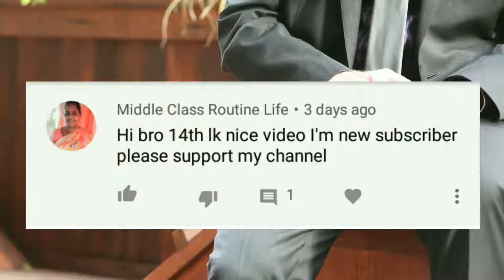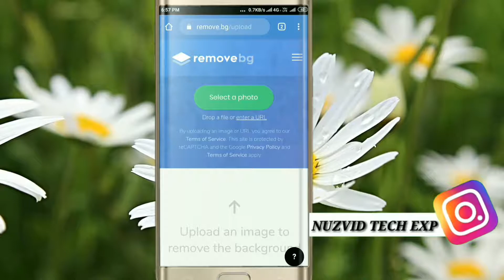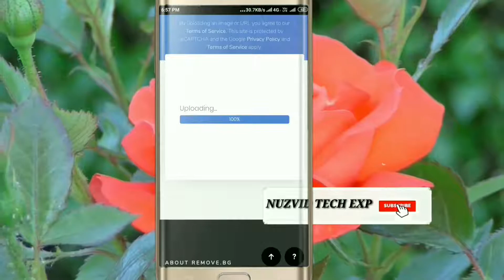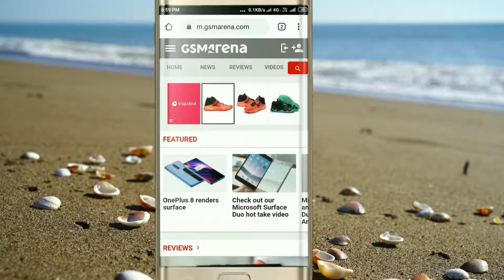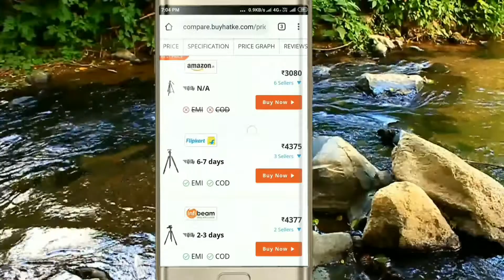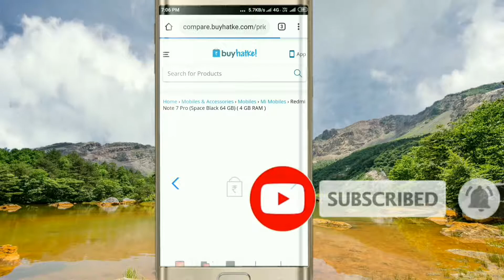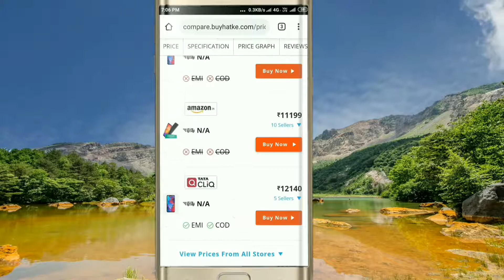Best Useful Websites in Real Life | Excellent Websites List | Awesome Websites | informative Website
informative websites List

websites List
True Caller.com

HI FRIENDS.
FROM
SIVA RAM YADAV..

Note: images, video and music used in this video, thumbnails belongs to pixabay.com,
Not mine. Thanks to them.

MY OTHER VIDEOS PLAY LIST:
ANDROID APPS REVIEW:

Timepass websites
Students useful websites
Telugu education websites
4 useful websites that you should know Useful websites that everyone should know
Websites for students